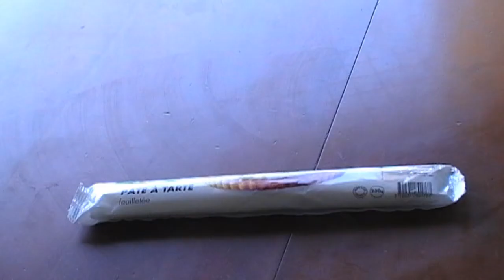RECETTE : Tarte banane/noix de coco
IMPORTANT : Suite aux changement Youtube/Google + , n'hésites pas à m'ajouter dans ton compte Google + pour que je puisse répondre à tes futurs commentaire :-)